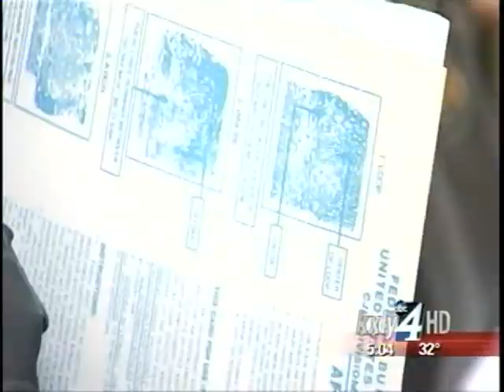Concealed weapons permit applications rising in Spokane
The Sandy Hook killings in Connecticut have reignited the gun control debate, but one look at the line of people waiting Monday for Concealed Carry permits would show that more people are looking to getting guns for personal safety. KXLY4's Jeff Humphrey reports.